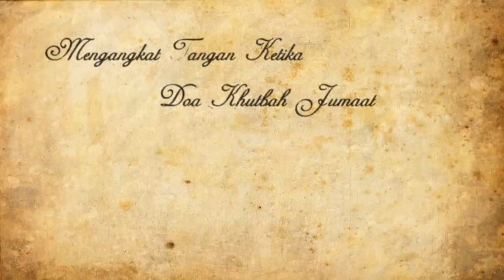UFMO - Mengangkat Tangan Ketika Doa Khutbah Jumaat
Kuliah: Hadith 40
Lokasi: Bukit Rahman Putra
Tarikh: 15/05/2011, Selepas Maghrib
Penyampai: Ustaz Dr Fadlan Mohd Othman

Hadith ke-10 dan ke-11

Kuliah banyak membincangkan tentang doa dan beberapa isu lain..

Semoga bermanfaat

Atau boleh download terus ceramah penuh di:
File Size: